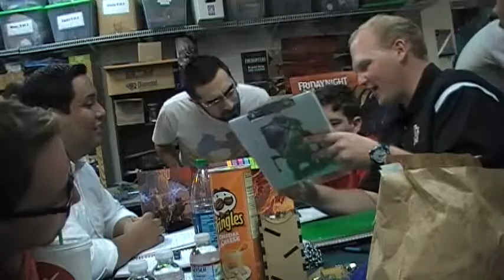Elemental Evil--D&D Encounters S20 S5 P1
DM Camille leads the Bull Rushers into a Tomb! We negotiate with guards, dig into the tomb, battle an animated sword, and defeat the boss! A fantastic week of adventure with a lot of RP. In the end, Jack is voted out of the Party Survivor Style!